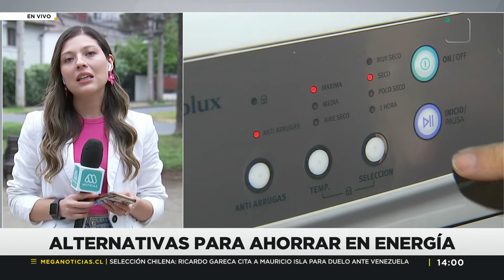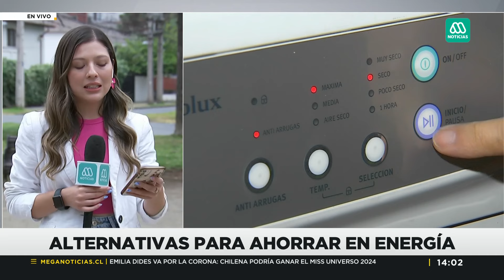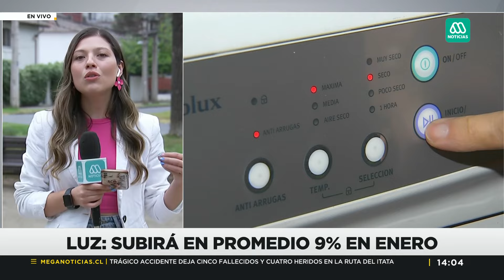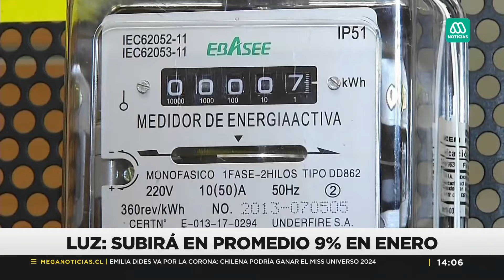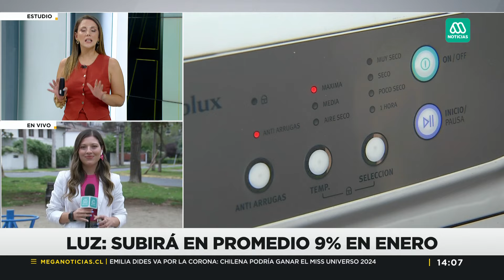Ratifican alza de luz: Subirá en promedio 9% en enero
La Comisión Nacional de Energía ratificó el alza en la luz. Sería la tercera alza pronosticada por los expertos.